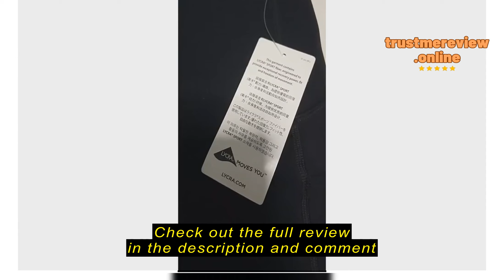Review Airactive Leisure Official Store Air Active Groundbreaking Buttery Soft High-end Lycra Yoga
Airactive Leisure Official Store Air Active Groundbreaking Buttery Soft High-end Lycra Yoga Leggings  Sports Pants Side pocket